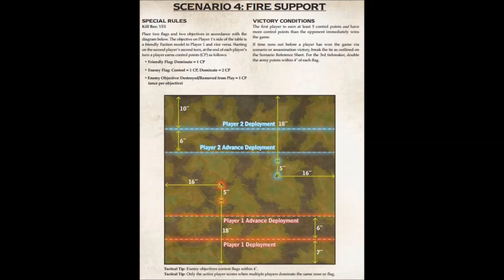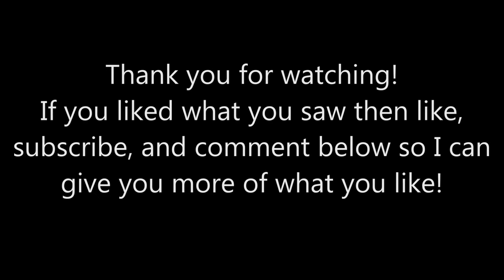(Full Vid) Butcher vs Jarl 2015 02 04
Butcher takes on Jarl while using a deathclock